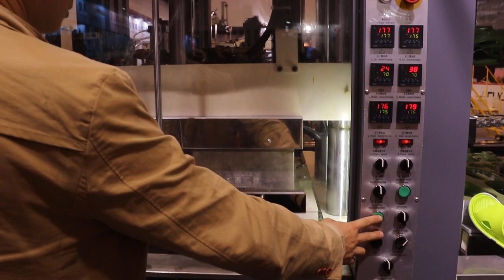2021 Jinjiang Shoe Expo｜ KCLKA full automatic foam EVA injection molding machine EK3-6E2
During April 19-22, 2021, Jinjiang City, Fujian Province held the 23rd China (Jinjiang) International Footwear Industry and the 6th International Sports Industry Expo. The exhibition area is 60,000 square meters, with 2,200 international standard booths. The exhibition scope includes finished footwear, sporting goods, shoe materials, shoe machines, etc. The Shoe Fair is a barometer and weather vane for the shoe industry in China and even the world.
In this exhibition, the exhibits of KCLKA attracted the eyes of countless visitors. The exhibit of this video is EK3-6E2.

Name: LEO XU
Company name：KCLKA MACHINE MANUFACTURE CO. , LTD.
Address: Quanyuan Road No. 30, (Wuli Park), Jinjiang Economic Development Zone, Jinjiang city, Fujian province, China (Mainland)
Post code： 362200